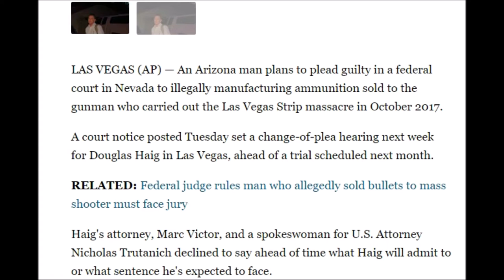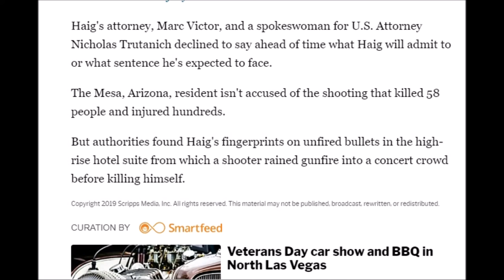Las Vegas Shooting 2017. Douglas Haig Guilty plead.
Trial set in March for Arizona man in Las Vegas shooting case
LAS VEGAS (AP) — An Arizona man plans to plead guilty in a federal court in Nevada to illegally manufacturing ammunition sold to the gunman who carried out the Las Vegas Strip massacre in October 2017.

A court notice posted Tuesday set a change-of-plea hearing next week for Douglas Haig in Las Vegas, ahead of a trial scheduled next month.

RELATED: Federal judge rules man who allegedly sold bullets to mass shooter must face jury

Haig's attorney, Marc Victor, and a spokeswoman for U.S. Attorney Nicholas Trutanich declined to say ahead of time what Haig will admit to or what sentence he's expected to face.

The Mesa, Arizona, resident isn't accused of the shooting that killed 58 people and injured hundreds.

But authorities found Haig's fingerprints on unfired bullets in the high-rise hotel suite from which a shooter rained gunfire into a concert crowd before killing himself.